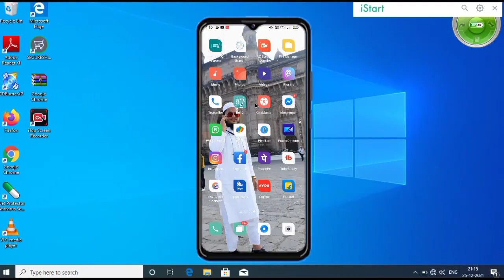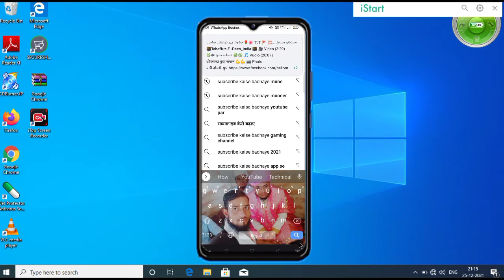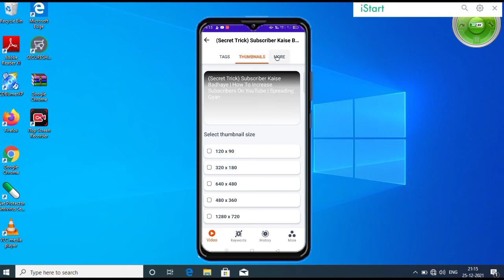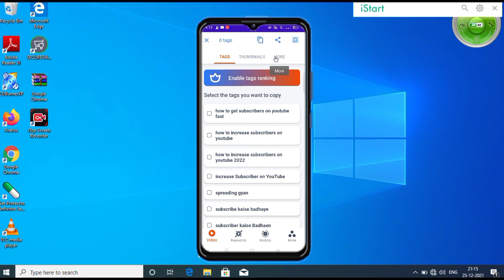[ 🔴Proof ] Subscriber kaise badhaye | How to increase subscribers | Subscribe kaise badhaye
13. i am new youtuber please support me 14. youtube channel
16. how to grow youtube channel
24. youtube pe views kaise badhaye
28. How to grow on YouTube channel
29. New channel ko grow kaise kare
30. Gaming channel kaise grow kare

Your questions:-